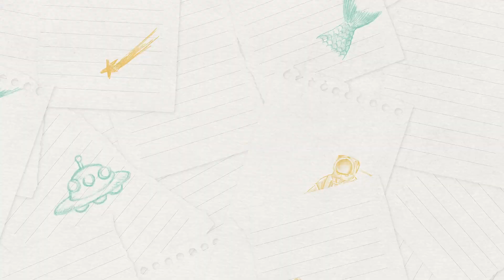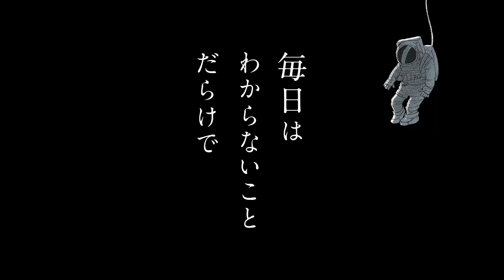『君と宇宙を歩くために』第１巻発売記念PV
WEB公開後、60万人に読まれ、人々の心を動かした話題作。
『君と宇宙を歩くために』（作者：泥ノ田犬彦）、コミックス第１巻の発売を記念したPVを公開！

■『君と宇宙を歩くために』作品紹介
勉強もバイトも続かないドロップアウトぎみなヤンキーの小林。ある日彼のクラスに変わり者の宇野が転校してくる。
小林が先輩から怪しいバイトに誘われているところを宇野に助けられ、その出来事をきっかけに２人の距離は縮む。
宇野のことを知れば知るほど彼の生き方に惹かれ、自分も変わろうと行動する小林だったが…。
“普通”って難しい。そんな悩みを持つ正反対の２人が、悩みながらも楽しく生きるために奮闘する友情物語。